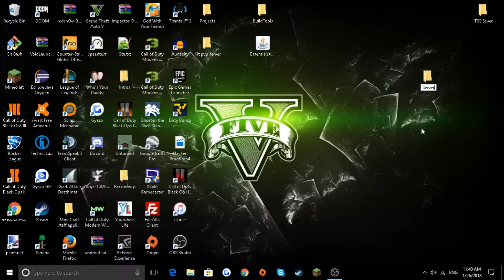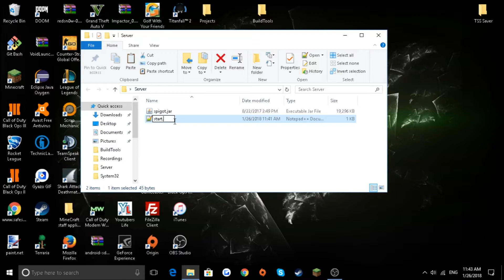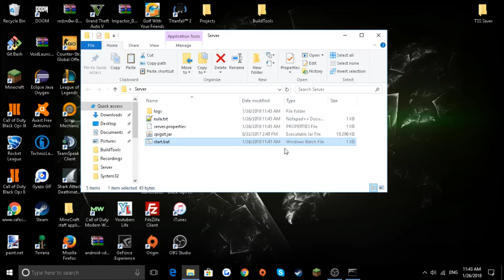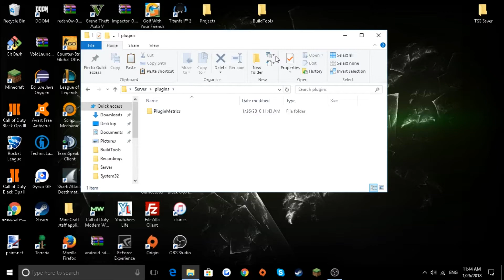Free 24/7 minecraft server with plugins! (Windows and Mac)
Hey YouTube! Today I am showing you how to get a free 24/7 minecraft server with plugins for Mac and Windows!

Copy and paste this into your .txt file (Windows):
java -Xmx1024M -jar spigot.jar -o true
PAUSE

Copy and paste this into your .command file (Mac):
#!/bin/bash
cd "$(dirname "$0")"
exec java -Xms1G -Xmx1G -jar spigot.jar nogui

Some parts of this video contains things that you might need from my last video Including the part where you have to type the text above (In TextEdit which is automatically installed on mac) and save it as a .command file if you are on a mac. To run the .command you need to open your terminal and type this: chmod a+x start.command . Start is what I am using for my example if you named it something else change that to what you named it.